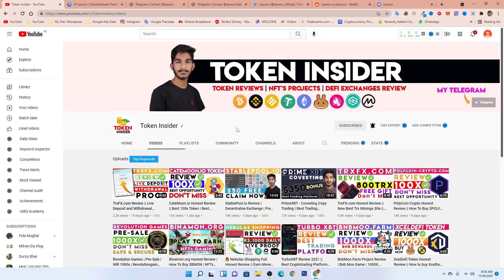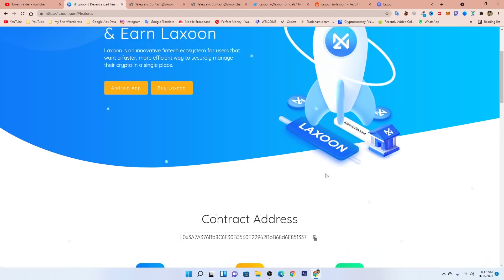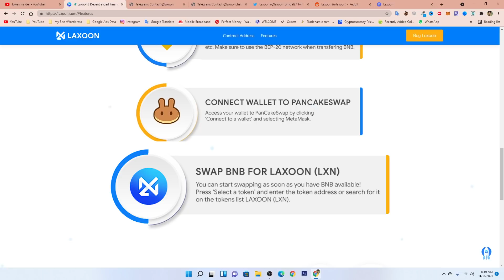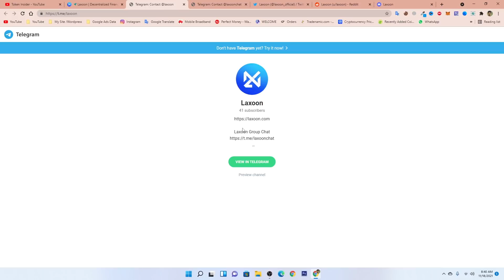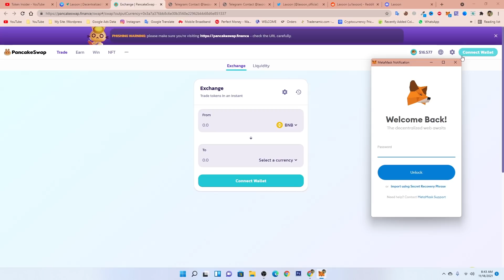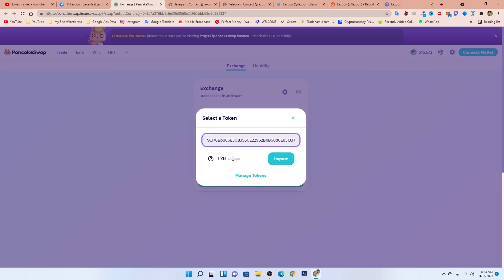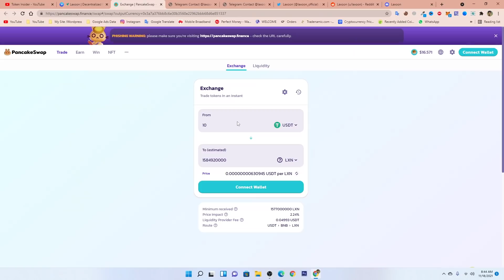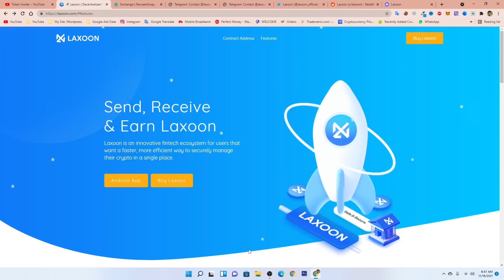Laxoon (LXN) Token || 2000x Gain Potential || Best opportunity | Don't Miss || Token Insider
Contract Adress : 0x3A7A376Bb8C6E30B3560E22962BbB68d6E851337

✅ Regards
Naeem Raaz ❤